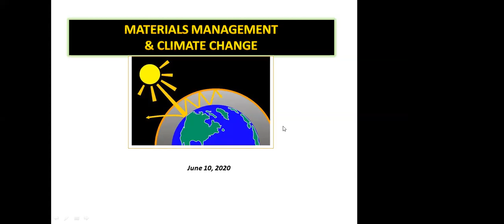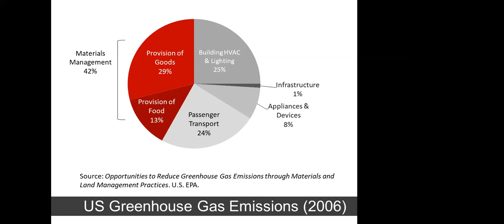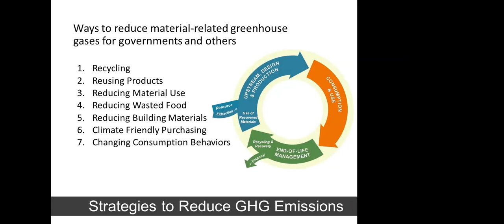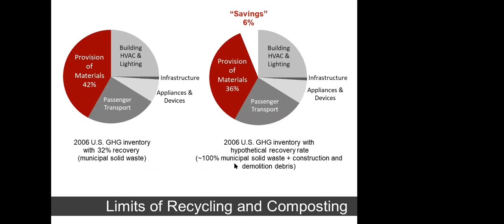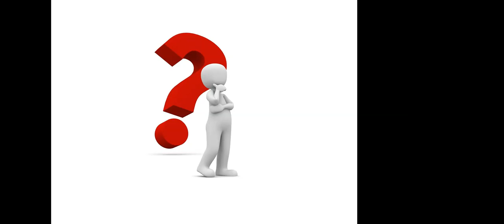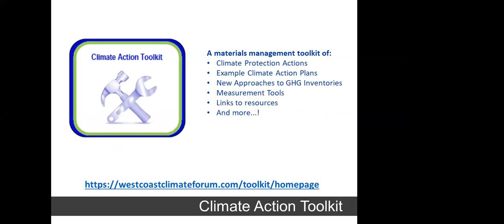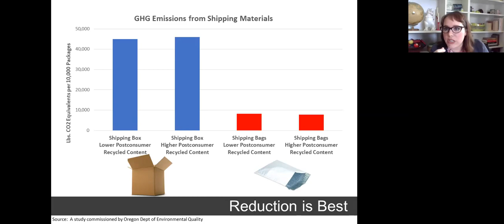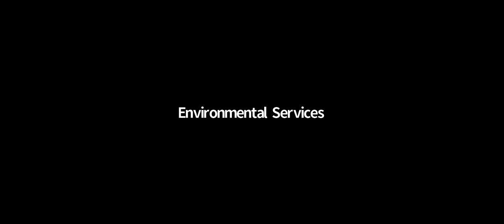Materials Managment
Basic recycling question 101: True or false: To mail an unbreakable two-pound package you should use a small plastic shipping bag (not recyclable!) instead of a small cardboard box (is recyclable!) A no brainer, right?

Our upcoming webinar - Materials management and climate change - helps us answer such questions by looking at the ways we use and reuse materials most efficiently throughout their lifecycle...not just what happens at their end-of-life. Join us for a quick hour of new info that just might upset your mindset applecart as we explore this theme through the lens of greenhouse gases.